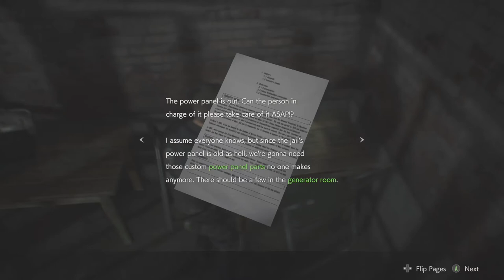RESIDENT EVIL 2 REMAKE Walkthrough Gameplay Part 3-(RE2 LEON) playthrough horror game